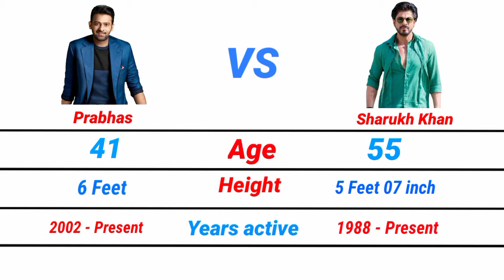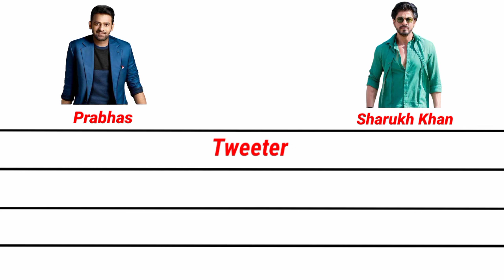Prabhas vs Shahrukh Khan Comparison 2021 | Career, Award, Salary Networth | Fws Analogy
Prabhas vs Shahrukh Khan Comparison, Net worth, Hit, Flop movies ,Biography, upcoming movies Details comparison

The information that is being collected from the internet from my own research may not be completely correct or excuse us if we miss something.